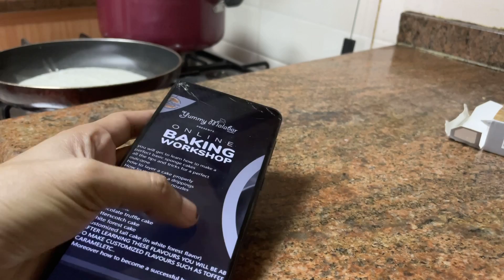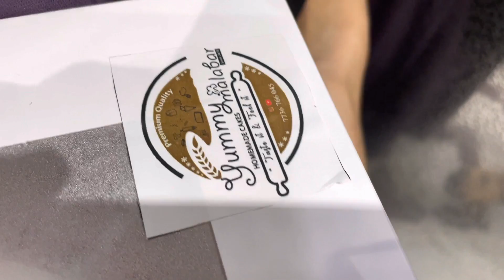ഒരുപാട് നാളുകൾക്കു ശേഷം നിങ്ങളുടെ ഇഷ്ട വീഡിയോ കേക്ക് vlog 😍|വാൻകാ കേക്ക് കഴിച്ചിട്ടുണ്ടോ |Cake Vlog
For online baking workshop

Do message on wtsp by giving titile “registration for online baking workshop  “